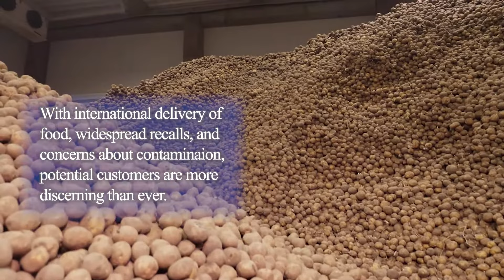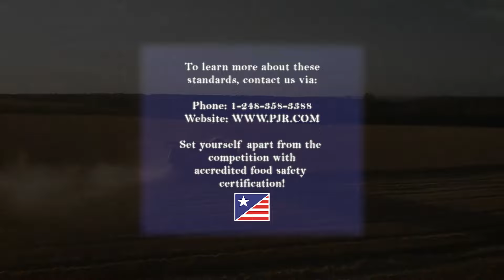Perry Johnson Registrars Food Safety Overview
Food Safety is something all consumers have a vested interest in. After all, everybody eats! In this video we explain the various aspects of our food safety programs and how an accredited food safety certification can help your business!